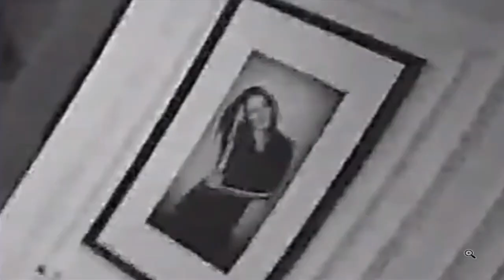Misterius Compilation 2023 part IX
Składanka najlepszych momentów z Misteriusowych streamów z okresu listopad 2023